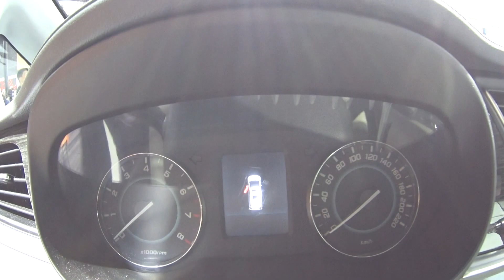JAC M6 big family MPV, VANs 2016, 2017 Chinese vehicle VANs, MPVs